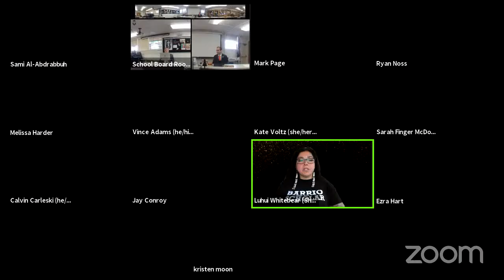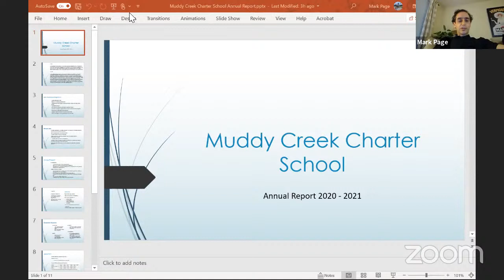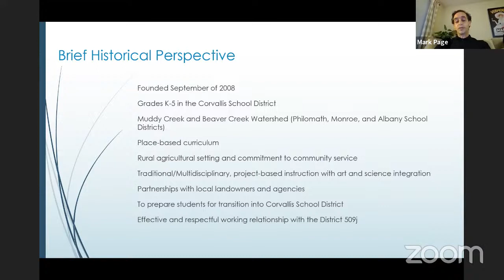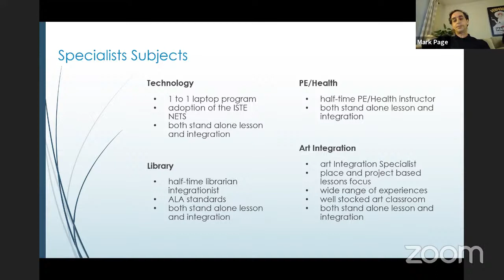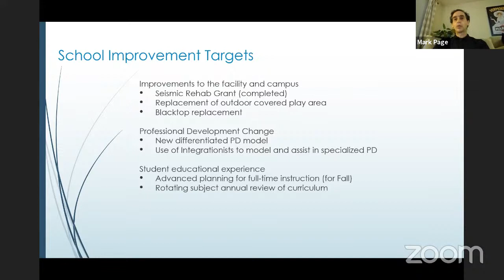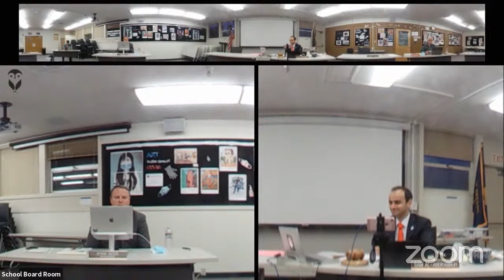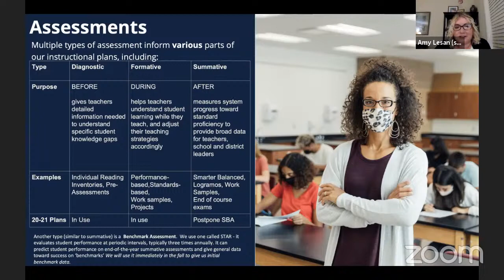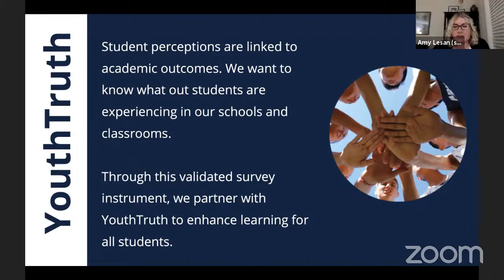School Board Meeting (5/6/2021)